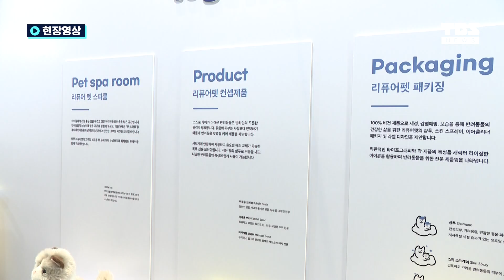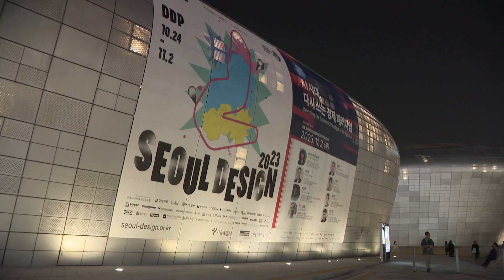디자인 트렌드 한 눈에...'서울디자인 2023' 개막 [현장영상]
서울시가 주최하고 서울디자인재단이 주관하는 '서울디자인 2023'이 어제(25일) 오후 동대문디자인플라자(DDP)에서 개막했습니다.

'가치 있는 동행'이라는 주제를 내걸고 열리는 올해 행사는 서울의 디자인 트렌드를 한눈에 볼 수 있는 전시, 디자인 마켓, 버스킹 공연 등 다채로운 프로그램이 다음달 2일까지 진행됩니다.